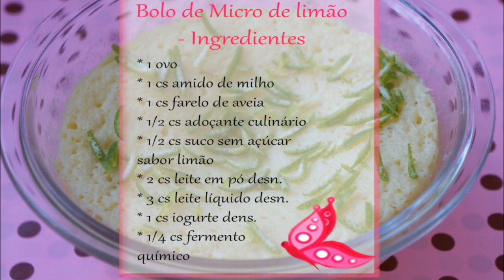Dieta Dukan: Receita Bolo de Micro de Limão da Cris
Instagram da Cris: @crissss05